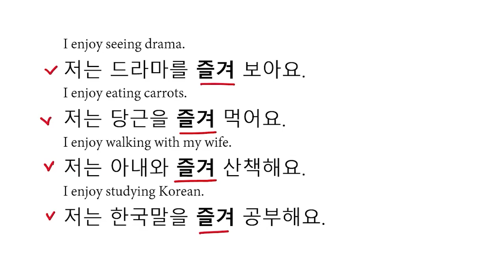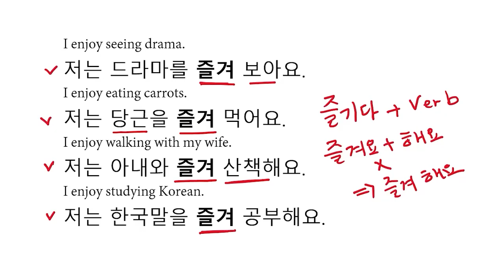What does 즐기다 mean? How do you use 즐기다?